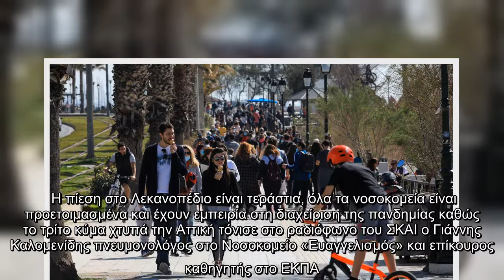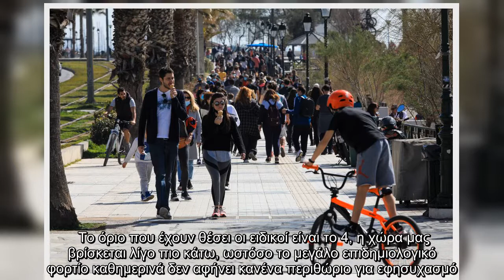Καθηγητής Καλομενίδης: Το τρίτο κύμα κοροναϊού χτυπά την Αττική – Θα επιδεινωθεί η κατάσταση